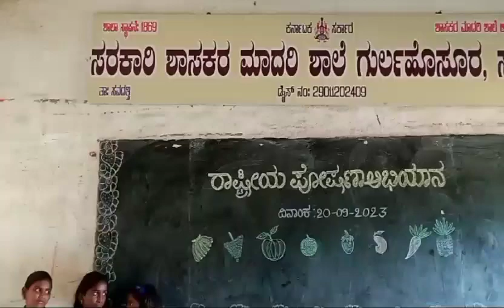POSHAN ABHIYAAN - An awareness about NUTRITION